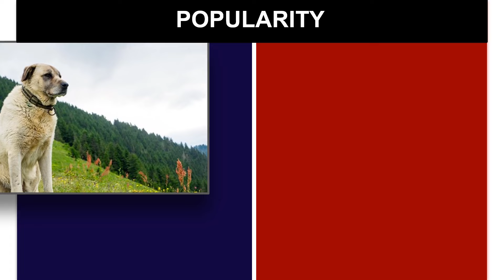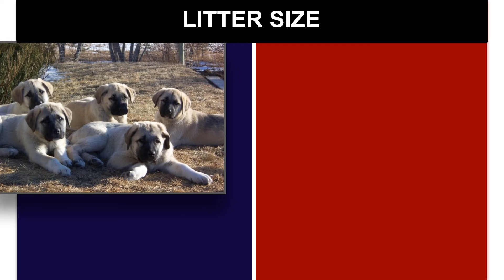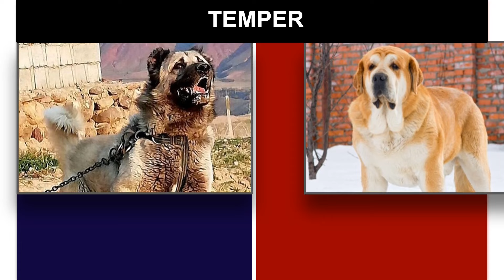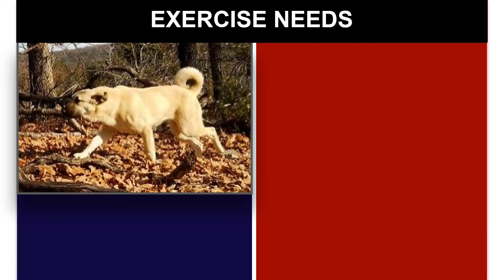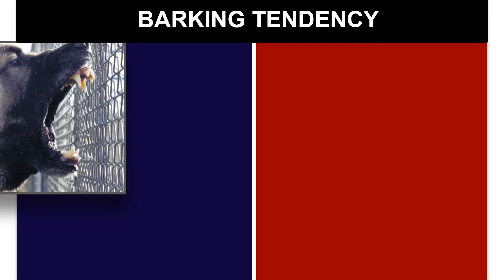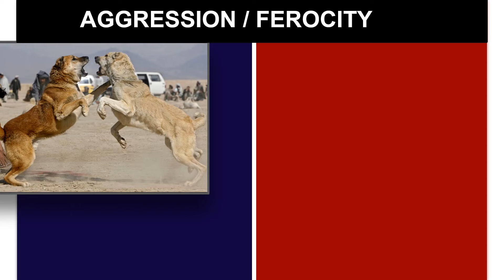Turkish Kangal VS Pyrenean Mastiff-Comparison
For this video, we perform a characteristic comparison between two dog breeds the Turkish Kangal and the Pyrenean Mastiff. We compare several traits so that you can decide which breed is most suitable for your tastes.

Track: Coast - Anno Domini Beats